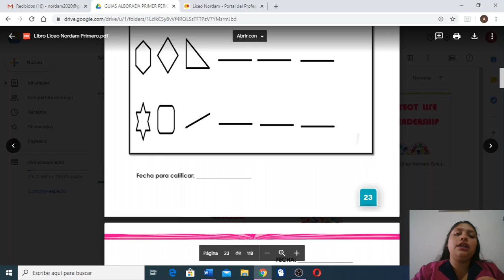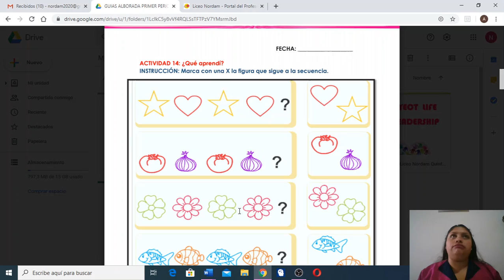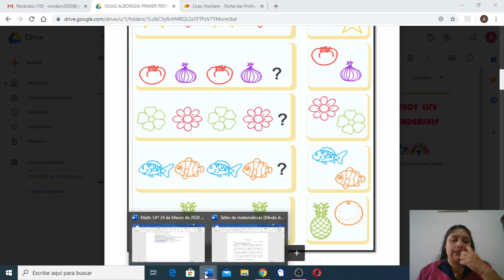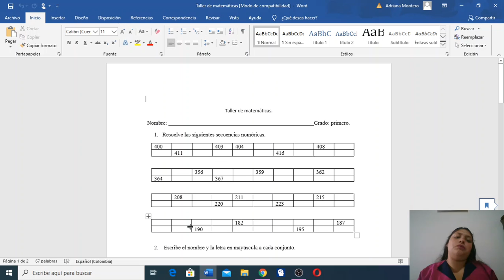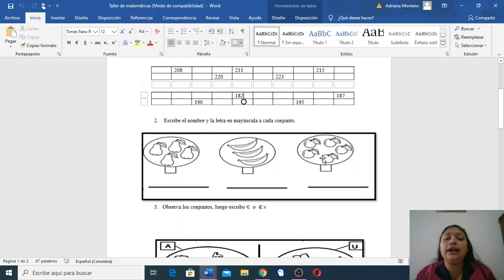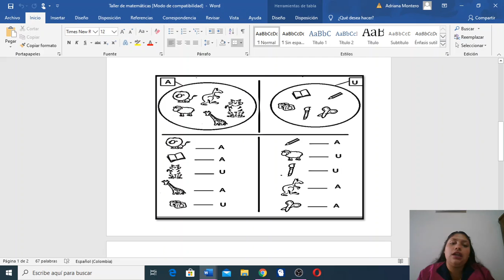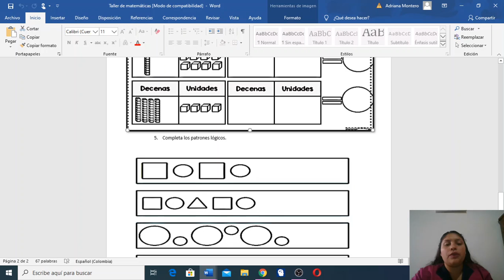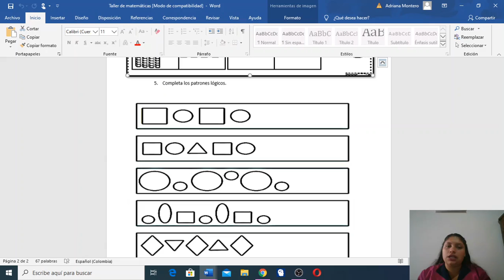24 de Marzo clase de math 1A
Clase de matemáticas 1A